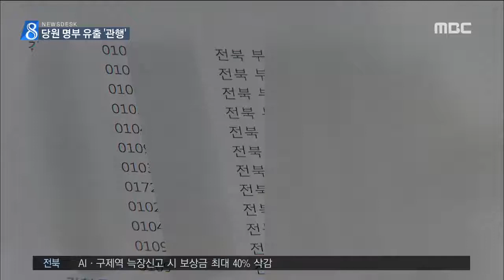민주당 당원명부 유출 파장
[뉴스데스크]   전주MBC 2018년 4월 26일 방송